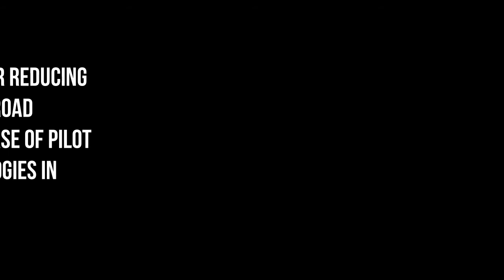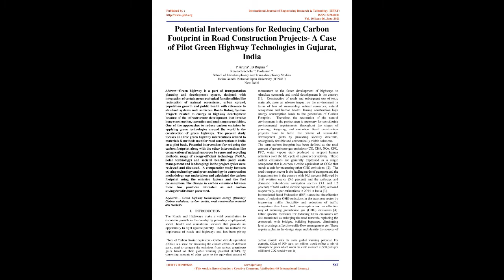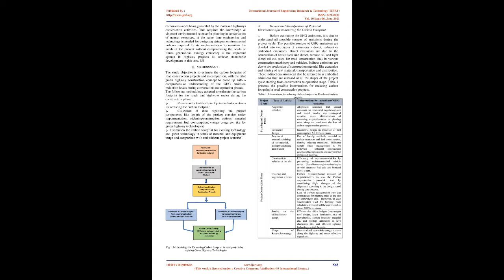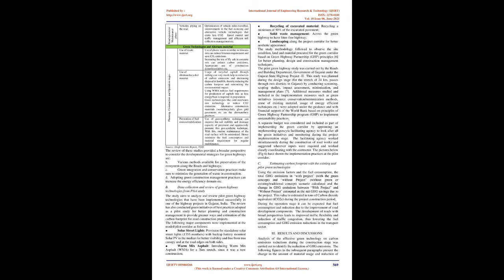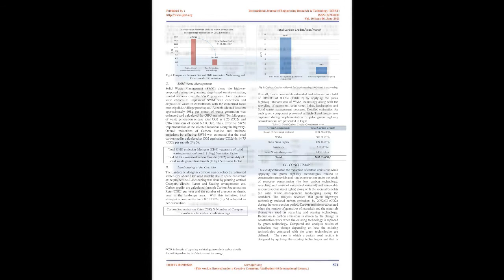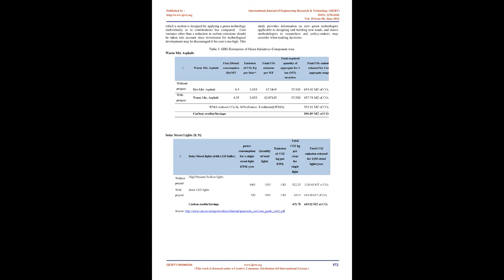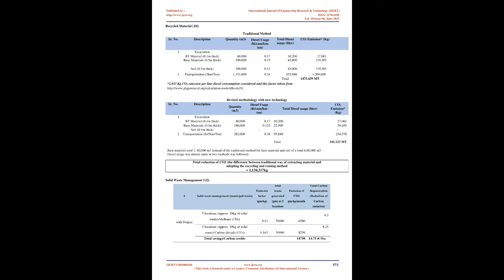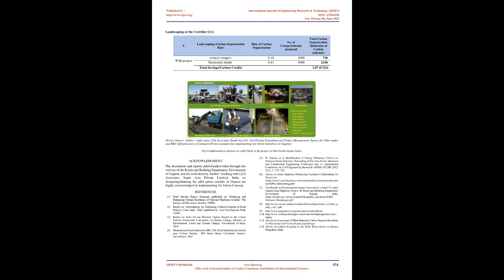Potential Interventions for Reducing Carbon Footprint in Road Construction Projects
Potential Interventions for Reducing Carbon Footprint in Road Construction Projects- A Case of Pilot Green Highway Technologies in Gujarat, India
IJERTV10IS060266

P Aruna , B Rupini

Green highway is a part of transportation planning and development system, designed with integration of certain green ecological functionalities like restoration of natural ecosystems, urban sprawl, population growth and public health with reference to standard systems such as Green Roads Rating System. Projects related to energy in highway development because of the infrastructure development that involve huge construction, operation and maintenance activities. One of the approaches to reduce carbon emission by applying green technologies around the world is the construction of green highways. The present study focuses on three green highway interventions related to materials & methods used for road construction in India on a pilot basis. Potential interventions for reducing the carbon footprint along with the other interventions like conservation of natural resources by reuse and recycling methods, usage of energy-efficient technology (WMA, Solar technology) and societal benefits (solid waste management and landscaping) in the project cycles were reviewed and discussed. A comparative study between existing technology and green technology in construction methodology was undertaken and calculated the carbon footprint using the emission factors and the fuel consumption. The change in carbon emissions between these two practices estimated as net carbon savings/credits have presented.